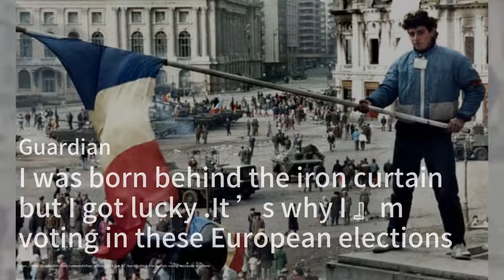倫敦命案：兩人被捕；麥克白夫人秘史：新小說揭曉；澳洲駐美大使警告：台灣戰爭將改變世界：華爾街突發20240607